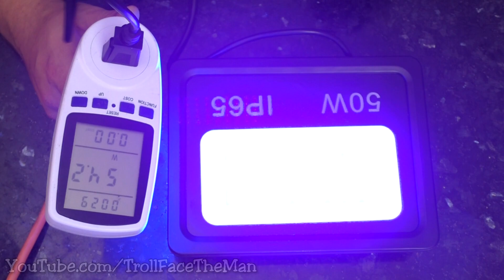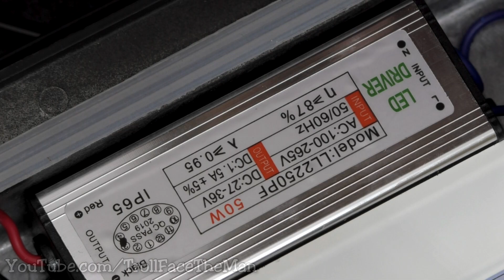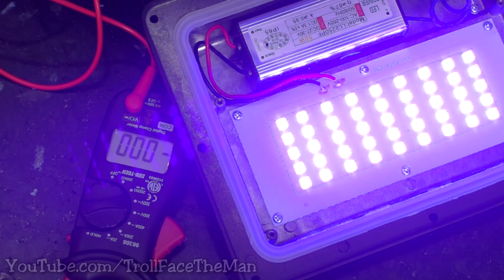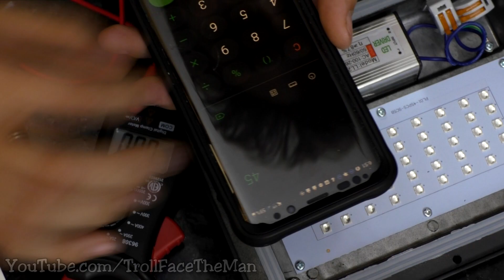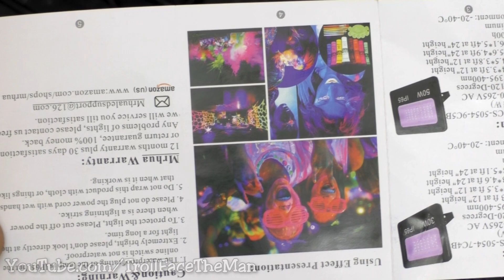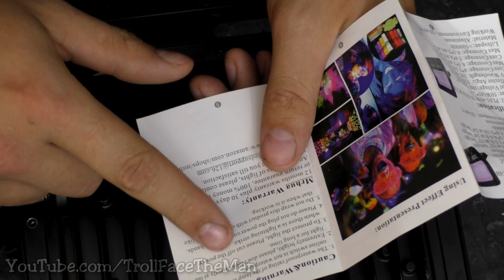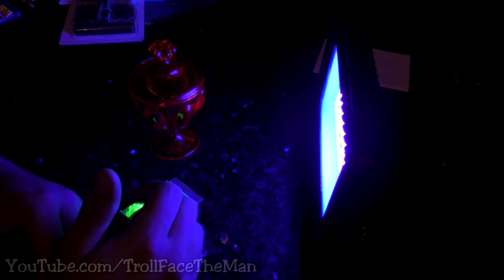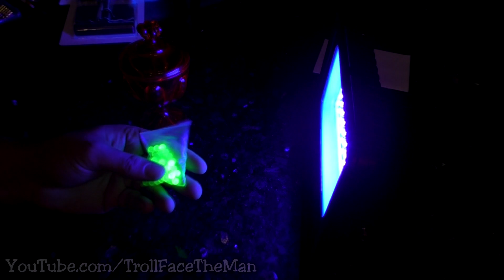50w IP65 UV Flood Light Test & Disassembly (From Amazon). Warning flashing lights.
UV light Shown in the Video (Price came down a tad. Buying anything using link supports channel.)

 In today's video I will be looking at a quite expensive supposedly 50w LED light from Amazon. Will it be any good, or just overpriced junk? That is what I plan to find out!

My Equipment:
-Primary Camera
-Secondary Camera
-Photography Camera
-Memory Cards
-Voice Over Mic (Recommended.)

-On Camera Light
-Studio Lights and Screens
-Upgraded Bulbs for it

Check out Some Products I recommend or have tested on this channel

 Programs I use Commonly:
-Photo editing, Gimp 2 (Free)
-3d Animation, Modeling and so Forth, Blender (Free)
-Audio Editing & Recording, Audacity (Free)

Join our Facebook Group For Early Info On Videos Coming out